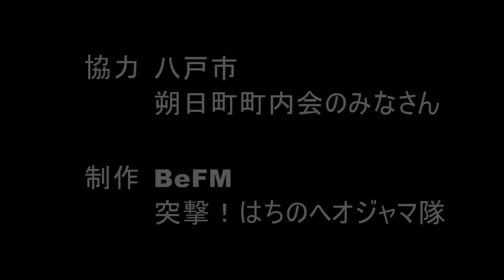おらほの地域自慢「朔日町町内会 その１」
突撃！はちのへオジャマ隊
おらほの地域自慢　朔日町町内会
朔日町町内会の歴史や町内会活動の紹介。